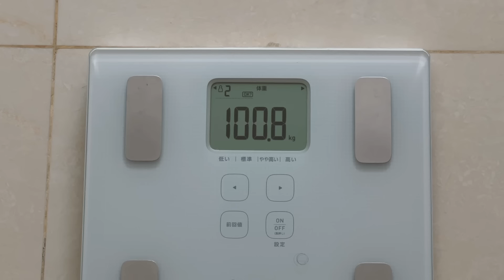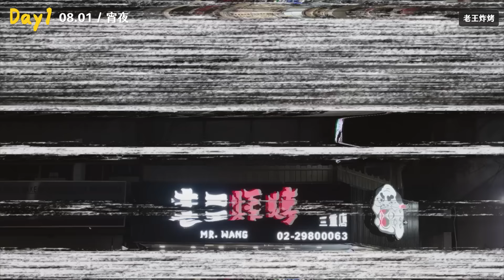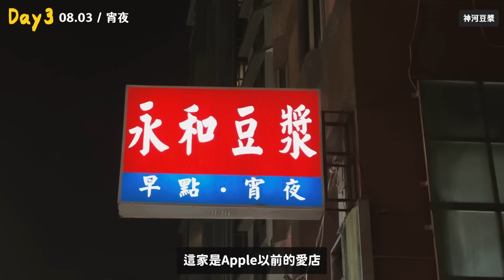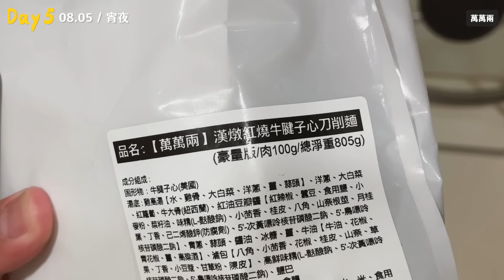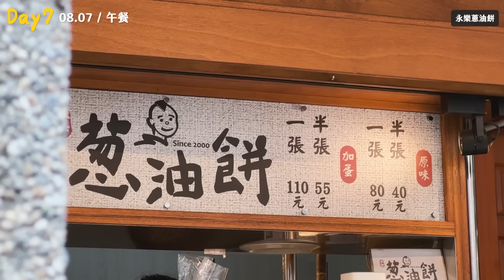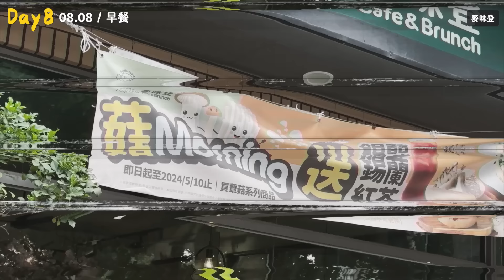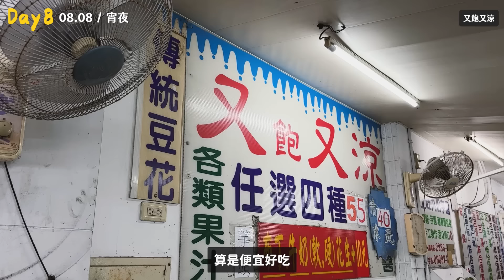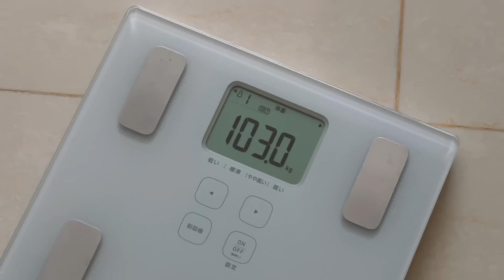男友又出國！那就挑戰連續吃宵夜十天，放縱完會胖幾公斤？三重七家宵夜踩點分享！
算是挑戰嗎？算啦！哈哈哈哈哈

🟨 G蛋布丁療癒生活在IG